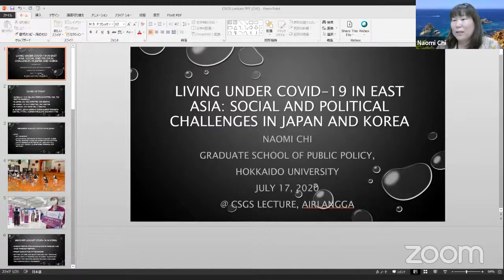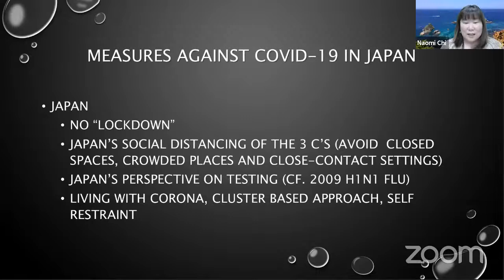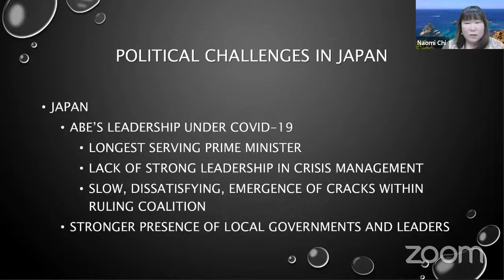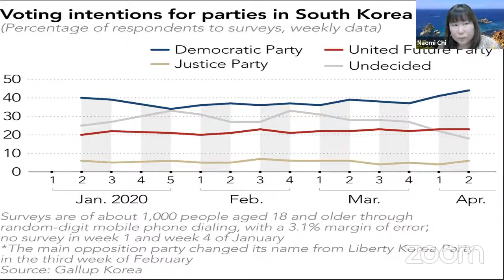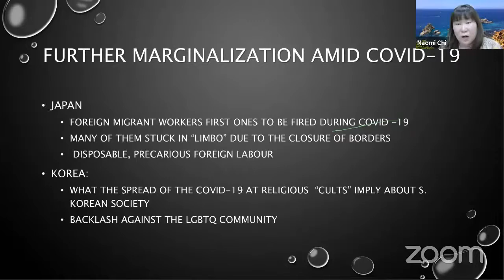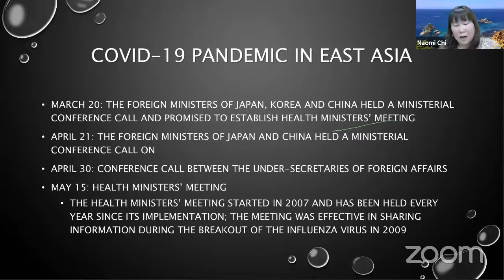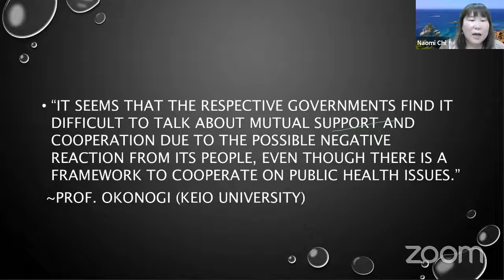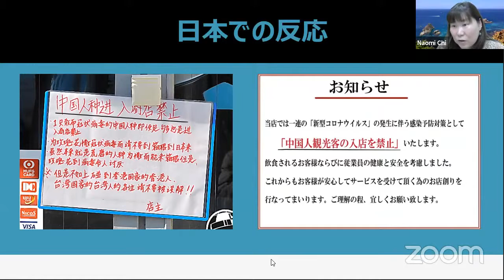CSGS Lecture #7: "Living under COVID-19: Socio-Political Challenges in Japan and South Korea"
The year 2020 kicked off like a B-rated horror movie—a global outbreak of an unknown virus that causes severe respiratory disease and death of those in the vulnerable category, no cure and vaccine available, and spreads through human contact. The COVID-19 has not only threatened our everyday lives but also revealed the various social and political challenges in various countries. This presentation will focus on the social and political challenges that have been exposed from the outbreak of COVID-19 in Japan and Korea, namely the vulnerability of certain members of societies including the youth, migrant workers and minorities. In terms of social challenges, the author will seek to describe the situation of the youth in poverty, the hate crimes toward minorities and the vulnerability of migrant workers in the respective countries. Lastly, the presentation will also touch upon the political challenge in East Asia, namely the mistrust between and among East Asian countries revealed through the passiveness to cooperate during COVID-19.

Join us on CSGS LECTURE SERIES #7 On Friday, 17 July 2020, 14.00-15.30 WIB (GMT+7), with the distinguished speaker:

Naomi Chi (Assistant Professor, Graduate School of Public Policy, Hokkaido University, Sapporo, Japan)

Discussant: Annisa Pratamasari (PhD Candidate, Graduate School of International Studies, Korea University, Seoul, South Korea)